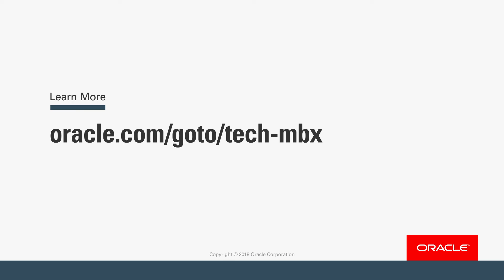The Technology to Keep up with and Enable Rapid Change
Businesses need to innovate in order to meet new challenges and seize opportunities. Find out from Martin Drake how Drive Software Solutions transformed its business model to take advantage of new markets and create their tomorrow, today.